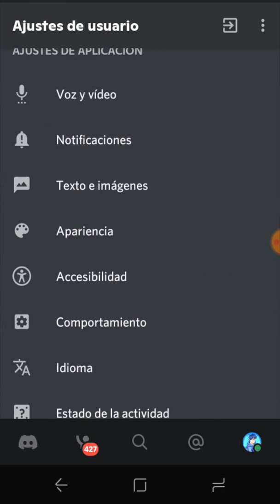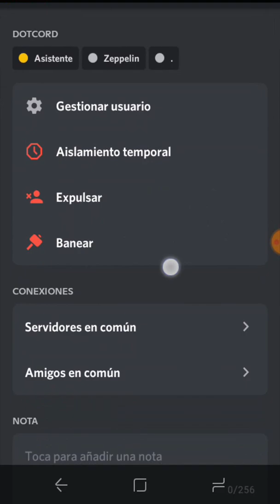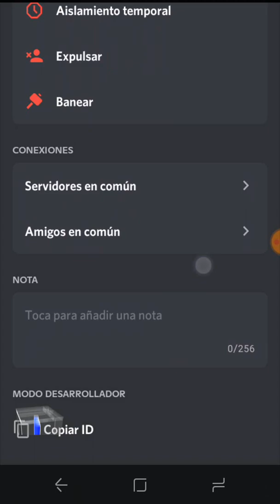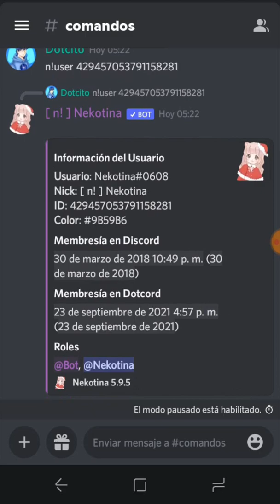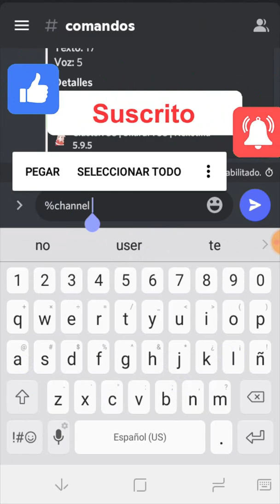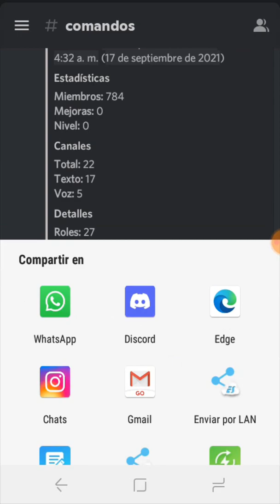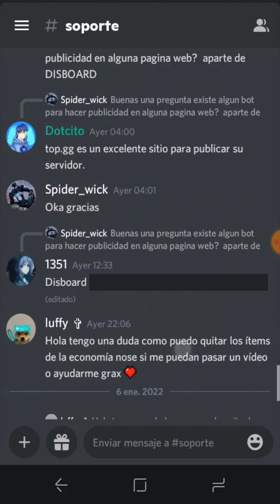Como Copiar ID en Discord Celular 2023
Si estás aquí es porque quieres saber Como copiar ids en Discord, una serie de dígitos que permiten identificar roles, usuarios, servidores, canales, etcétera.
 Aquí verás desde el móvil ¡Como Copiar ID en Discord Celular 2023! También haremos uso de Bots para adquirir mucha más información.

💡 Como copiar ID discord movil💡
Los ID en el servicio de comunicación de Discord son números de identificación que pertenecen a cada elemento de la plataforma. Estos números son únicos, funcionan para identificar usuarios, canales, mensajes y roles en Discord, entre otras cosas más.

De una manera sencilla podrá saber la id, además de sacar o copiar id de Discord. También confundido como ip de discord, disfrute del vídeo.

⏰Timestamp⏰
00:00 Introducción | Habilitar modo desarrollador
01:04 Copiar ID Roles
02:35 Obtener ID Usuario
03:28 Sacar ID Servidor
04:22 Copiar ID Canales
05:13 Copiar ID Categoría
05:25 Conseguir ID del mensaje
05:39 Copiar Enlace de mensajes